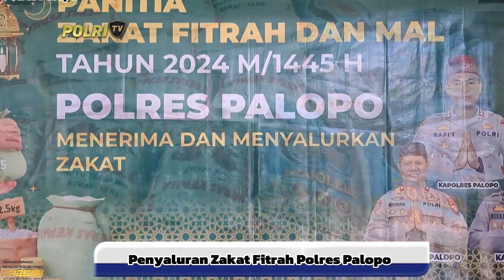PRESISI UTAMA 08/04/2024 (2/5)